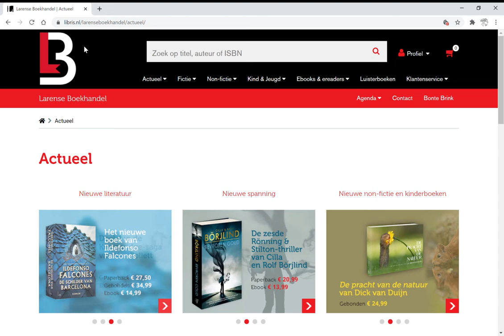Bestel een unieke, persoonlijke gesigneerde Moederstad van Philip Dröge